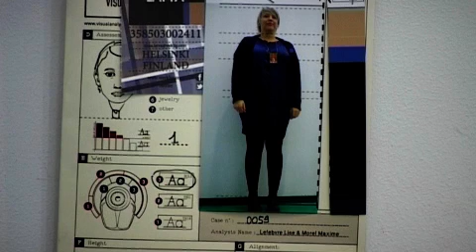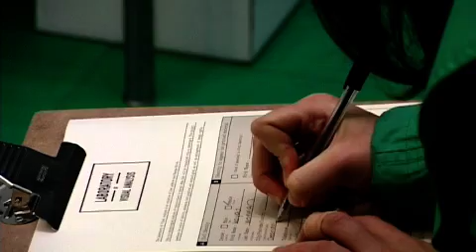Tricksters Tricked during Dutch Design Week, Laboratory of Visual Analysis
The exhibition  Tricksters Tricked - (un)covering identity was transformed into a live exposition during the Dutch Design Week 2010, from 23 until 31 October 2010. Different initiatives of artists and designers stimulated the audience to actively participate in the production of (the own) identity. Check out the videos via You Tube. The exhibition itself is on view in the museum until January 2011

In this part of the exhibition designers Maxime Morel en Lise Lefebvre resided in the ground floor of the museum tower and offer "identity services" to the visiting audience. One can choose to undergo a short design process which will result in a personalised identity product.